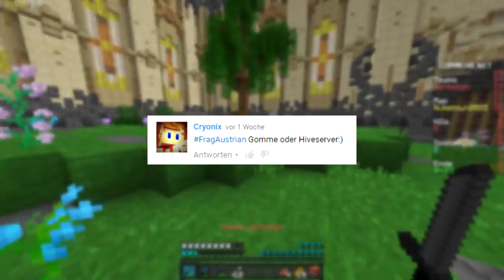2000 ABO SPECIAL FragAustrian - MIT MIR AUFNEHMEN ?!!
■ Lasst doch einen Daumen da ♥

■ IP: Gommehd.net
■ RP: -

■ Designs:

■ Banner/Avatar: Patartworks
■ Thumbnail: me